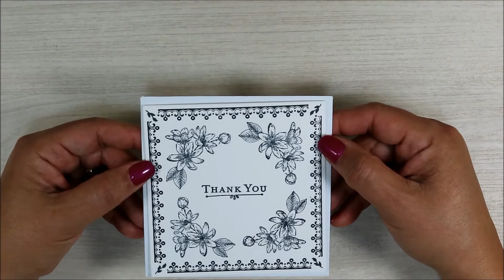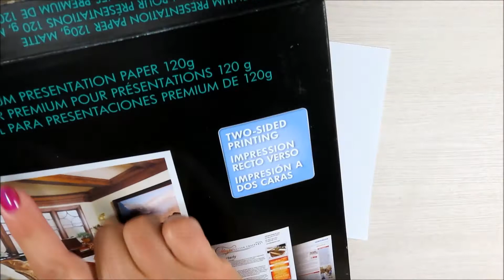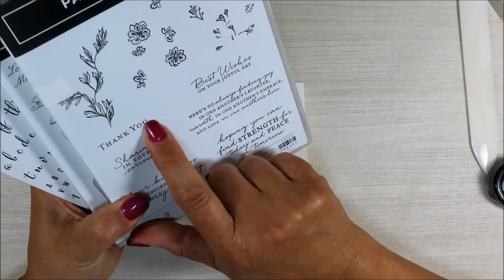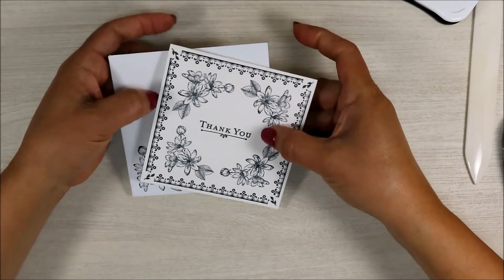One Layer Monochromatic Square Thank You Card with Custom Envelope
I'm using stamps from 3 different stamps sets by Stampin'Up© to make this Monochromatic Thank You Card. I will also show you how to make a custom envelope to match the 4-1/4" X 4-1/4" square one layer card. All supplies are listed below.